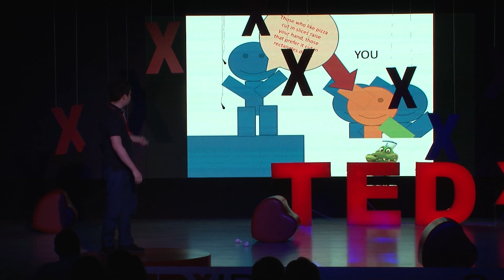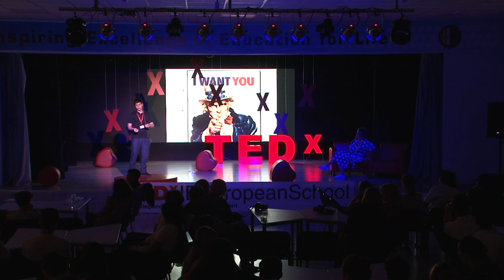Chess could be fun | Zuka Kevanishvili | TEDxIBEuropeanSchool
There is a huge stereotype going around that chess is for nerds. This talk was dedicated to proving it wrong and explaining just how fun chess can be. The speaker talks about the importance of promotion of chess among youth. Zuka Kevanishvli is an 11th grade DP student. He loves creativity, and everything related to creation. As a kid he used to love playing with Lego, solving puzzles. He is attracted to sciences due to that reason and wishes to become a scientist himself. Yet alongside his studies he also has hobbies. He loves playing strategic games and loves comedy. His favorite game is chess and he is disappointed about how unpopular it is amongst his friends and generally in his generation. He considers chess extremely fun and wishes that schools promote playing chess like they do with other, relatively more popular sports like football, basketball, and rugby. This talk was given at a TEDx event using the TED conference format but independently organized by a local community.